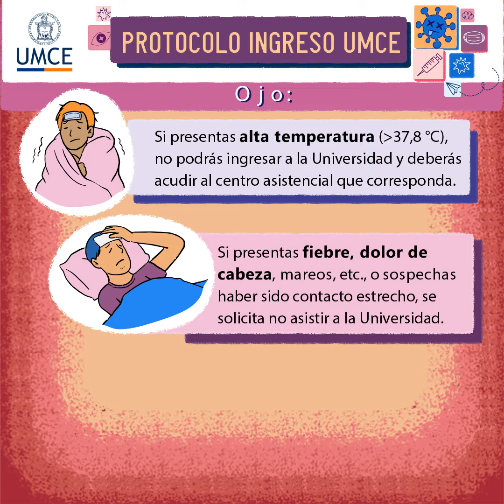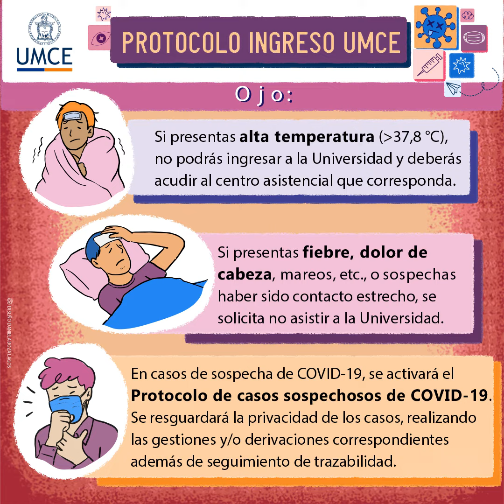Protocolo de ingreso a la UMCE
InformaciónImportante La pandemia no ha terminado, por ello compartimos el protocolo de ingreso a la UMCE para que nos sigamos cuidando cuando asistamos a cualquiera de los dos campus

-Ingresa a y completa el Formulario de solicitud de acceso. Esto es indispensable para tener control de trazabilidad.
Para actividades administrativas y docentes planificadas, la jefatura y/o docente a cargo deberá enviar la planilla de trazabilidad correspondiente.
¡Importante! Estas solicitudes debes hacerlas con 48 horas de anticipación, como mínimo, respetando los horarios laborales.

- El uso de mascarilla es obligatorio en todo momento. Recuerda llevarla de forma correcta, cubriendo nariz, boca y mentón.
- En los accesos habilitados para ingreso a la UMCE, se verificará que tu visita esté debidamente autorizada.
- Tienes que portar tu pase de movilidad y TNE, en caso de estudiantes.
- Permite que controlen tu control de temperatura (menos de 37,8°C) y sanitiza tus manos con alcohol gel certificado dispuesto en los accesos o aplica el propio.

***En caso de NO acceder a las indicaciones establecidas, no podrás ingresar a la universidad***

Ojo:
- Si presentas alta temperatura (más de 37,8 °C), no podrás ingresar a la Universidad y deberás acudir al centro asistencial que corresponda.
-Si presentas fiebre, dolor de cabeza, mareos, etc., o sospechas haber sido contacto estrecho, se solicita no asistir a la Universidad.
-En casos de sospecha de COVID-19, se activará el Protocolo de casos
sospechosos de COVID-19. Se resguardará la privacidad de los casos, realizando las gestiones y/o derivaciones correspondientes además de seguimiento de trazabilidad.

Dentro de los campus de la UMCE:

- Respeta las señalizaciones dispuestas en los campus, además de
mantener el aforo y distancia física en todo momento.
En las salas de clases y asientos de los campus, mantiene la distancia mínima de 1 metro.
- Lava tus manos constantemente. Se ha dispuesto de jabón y papel secante en todos los baños, al igual que alcohol gel en todas las unidades.
- No puedes compartir útiles, materiales y/o alimentos.
- No puedes fumar.
- Hay basureros con tapa para exclusivo desecho de mascarillas. Eliminar la basura en los basureros correspondientes.

Todas las dependencias de la UMCE son sanitizadas antes, durante y después de las jornadas de trabajo y/o académicas.

Todos nuestros protocolos están basados en las recomendaciones dispuestas por la autoridad sanitaria.